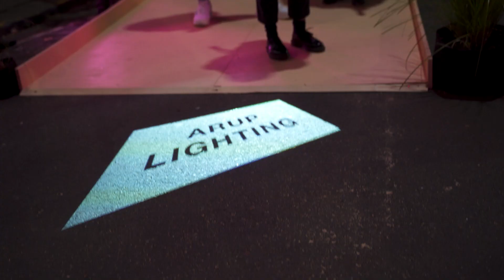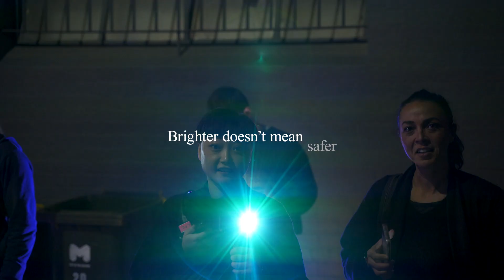Nighttime Vulnerability Assessment - safer cities after dark | Arup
How can lighting make our cities more inclusive? Learn how the Night-time Vulnerability Assessment provides a holistic overview of the practical and technical lighting infrastructure and design requirements to prioritise when developing a future proof night-time strategy or masterplan.